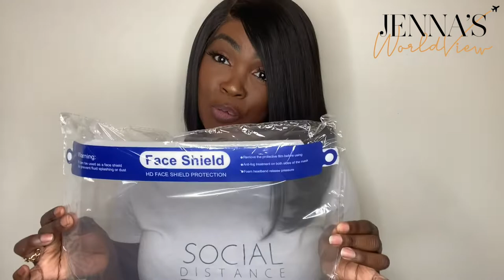Staying Safe In These Corona Streets - Jenna's World View Style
Your girl is finally back with a NEW Youtube video.

In this video, I'm giving you tips on how you can say safe in these COVID-19 streets. Now that the lockdown has eased many of you are out there getting back to your normal lives. That's cute and all, but some of you are not being safe and taking all of the necessary precautions.
So, your girl has come to help you with my daily COVID survival packs JWV style.

Don't forget to turn on your post notifications to stay in the loop whenever I drop a new video. I will be back with another one in two weeks.

😃 Would you like to become part of Jenna's Tribe?

Stay Blessed

JWX
xoxo